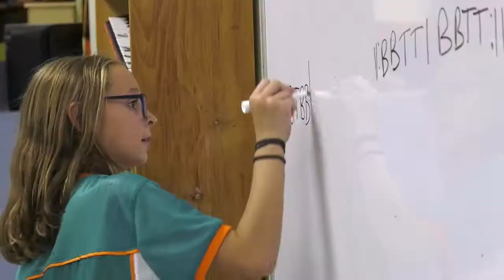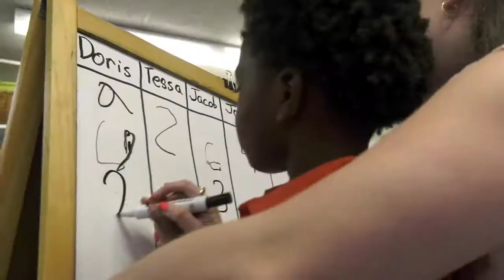The Sage School